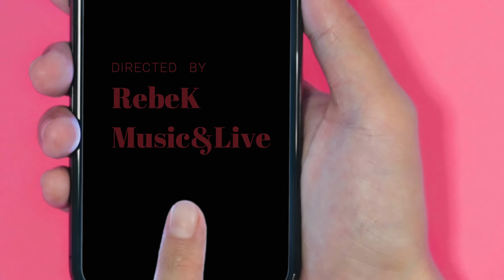He vuelto a caminar- COMPOSICION PROPIA- RebeK Music&Live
Composición propia, HE VUELTO A CAMINAR, RebeK Music&Live